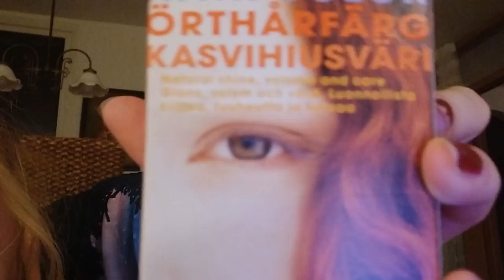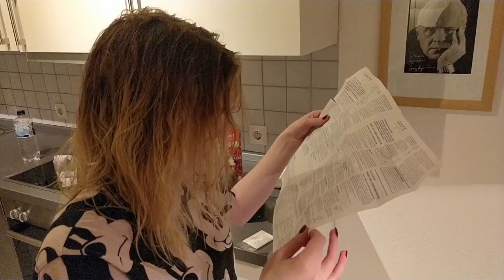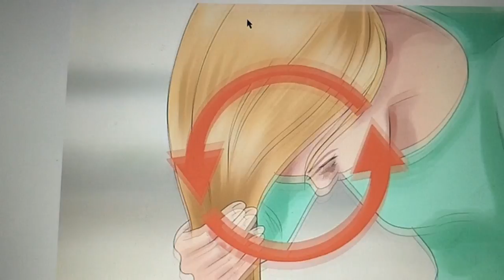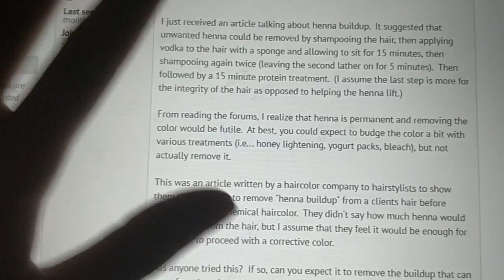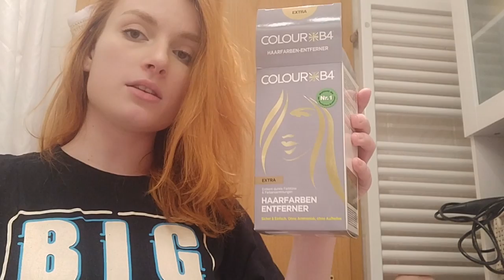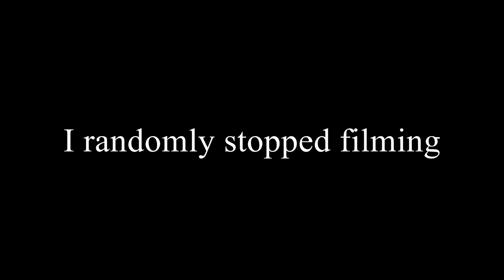How I RUINED my hair (and then tried to fix it)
This is the sad story of how I ruined my already bleach fried hair and then tried to desperately fix it again. I also cut myself bangs...

My brother documented the entire trip.

My name is the same.. everywhere. (Besides Instagram)